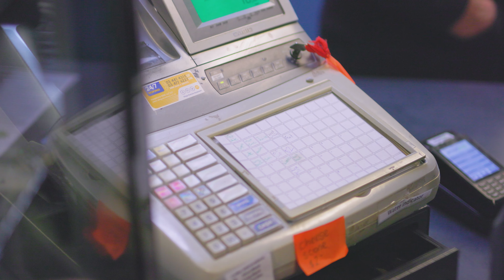Walk-thru Comcol Otago with Julie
Our College Manager, Julie Elliotte, takes you on a video walk through Comcol Otago.  Looking for a change for 2022. Enrolments start soon.